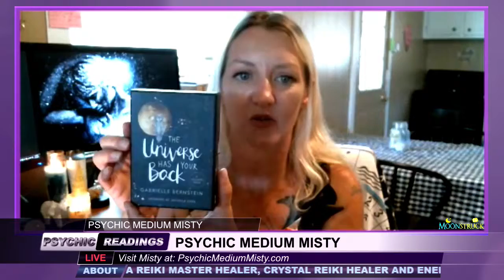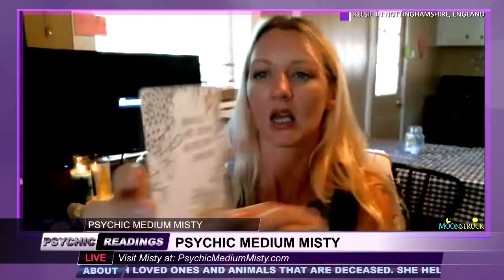Psychic Medium Misty - May 21, 2019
Show: Psychic Medium Misty
Host: Psychic Medium Misty
Date: May 21, 2019
Time: Tuesdays at 4pm US Eastern Time